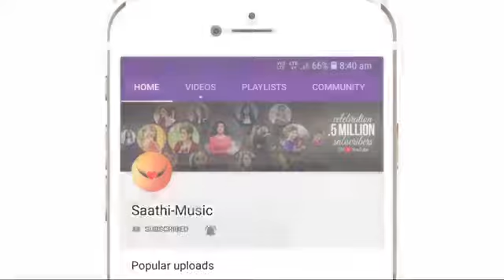neha kakkar guru randhawa new songs whatsapp status guru randhawa song status